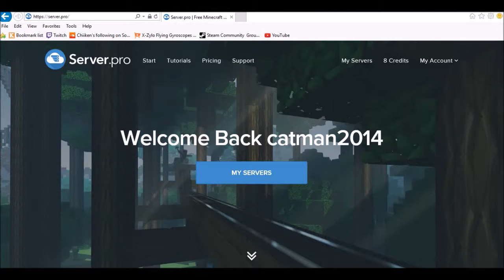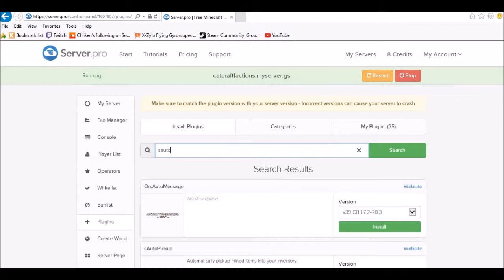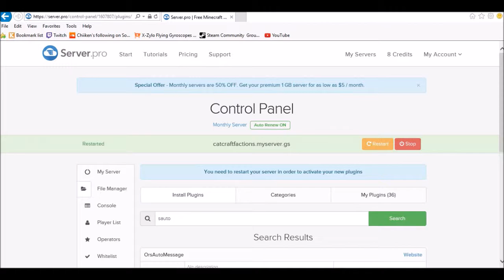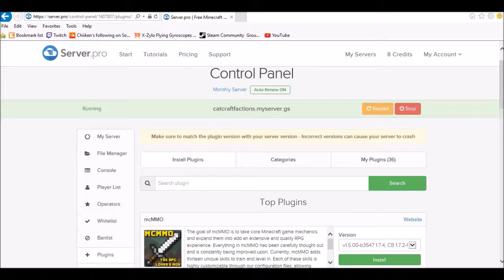Minecraft | Factions S2:28 | Deconstruction of construction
We deconstruct all of the stuff we have built to move farms to our base.